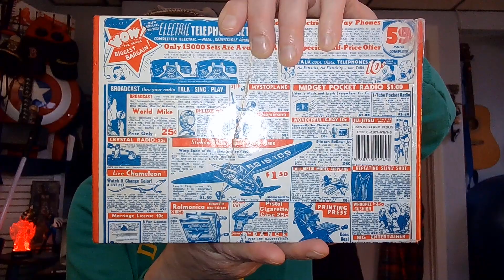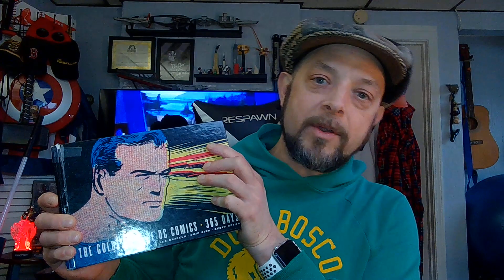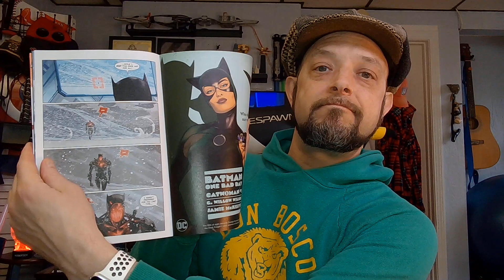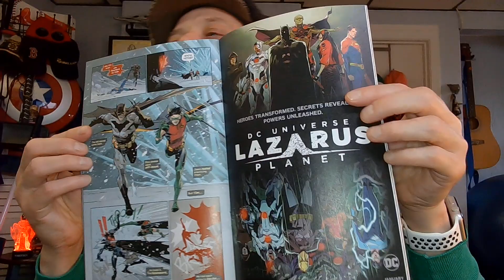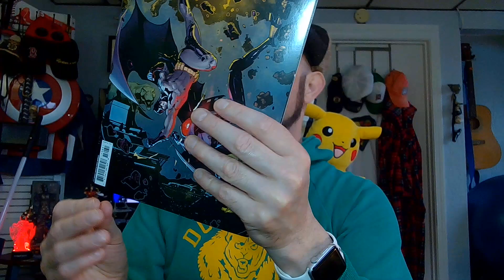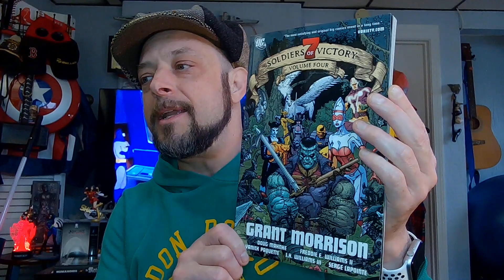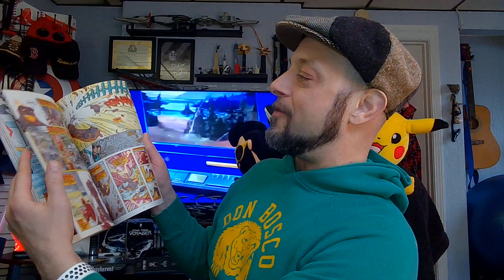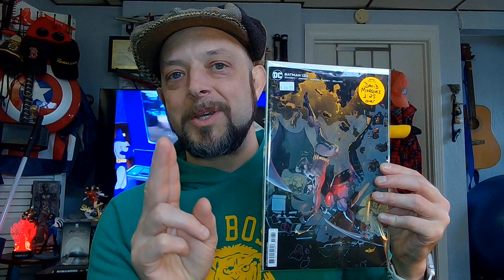The Best Daily Comicbook Talk!!! December 14, 2022 The Golden Age of DC Comics 365 Days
So join me everyday,
Unscripted
Unfiltered
We use this 365 Days Book for its Intended Purpose, a Page-A-Day.
Same Sully-Time, Same-Sully Channel, 3:00 P.M. U.S. Eastern DAILY!!!

2004, Abrams.

Overstreet Comic Book Price Guide, Vol. 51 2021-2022